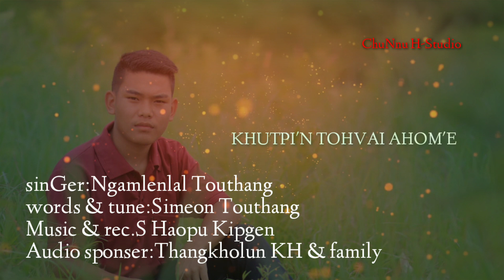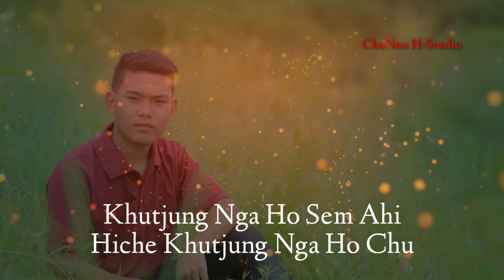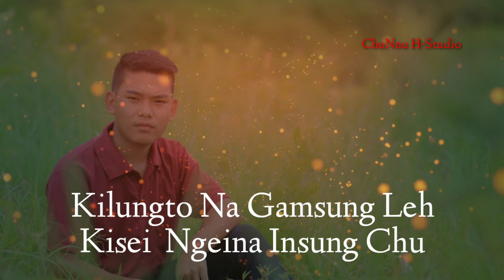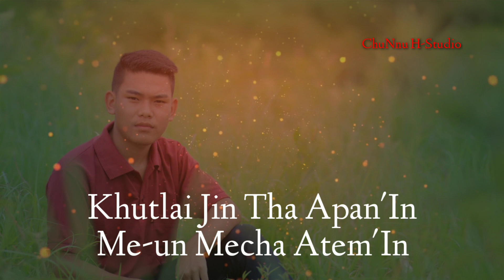Khutpi'n Tohvai Ahom e || Official Lyrics Video || Ngamlenlal Touthang ||ChuNnu H-Studio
KHUTPI'N TOHVAI AHOM E
sinGer:Ngamlenlal Touthang
-Churachanpur Vajing-

lyrics & tune-Simeon Haokip
muSic & rec.S Haopu Kipgen
-Churachanpur Khengyang-

Audio sponSer by:Thangkholun Khongsai & Family

lyrics video processed at:ChuNnu H-Studio
-nGuirOcks Thangkholun KH-